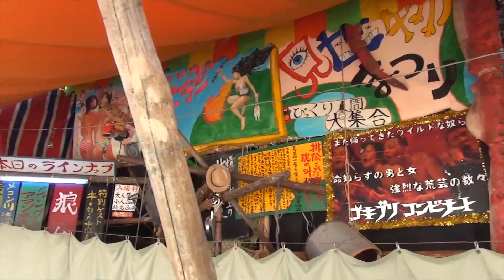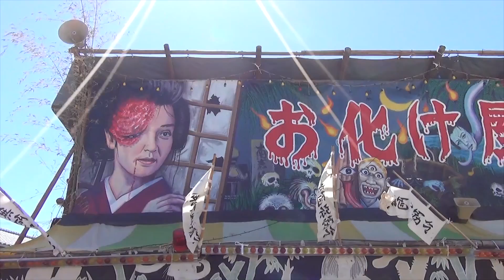箱崎宮放生会に行ってきた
福岡市東区にある箱崎宮のお祭り
放生会へ行ってきました。